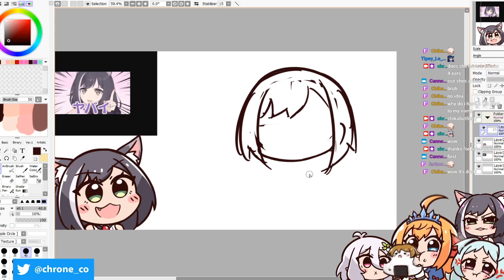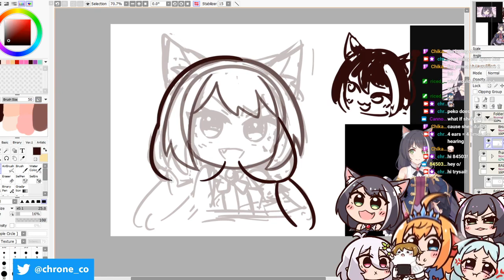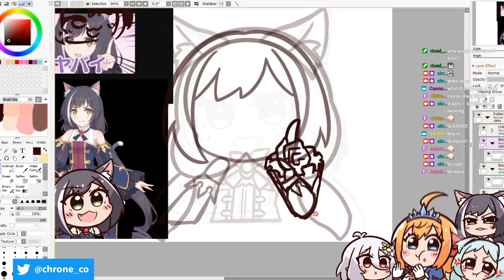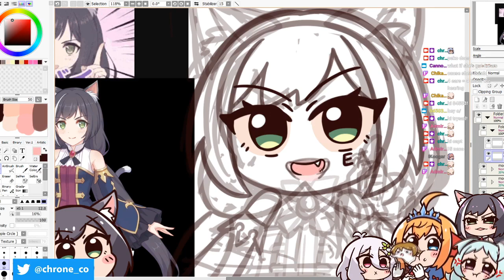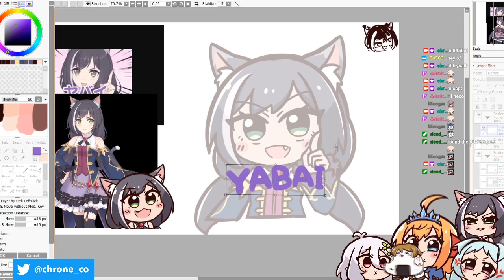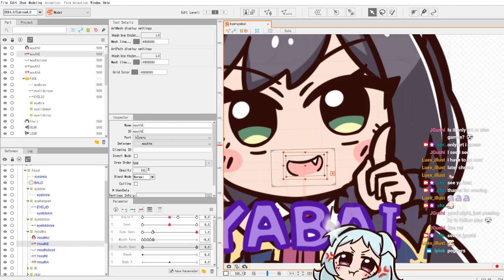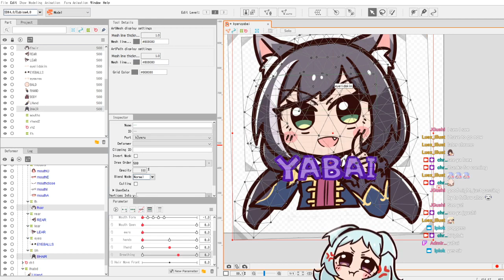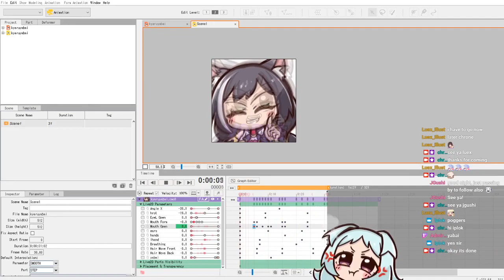Kyaru Yabai Timelapse Animation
Timelapse from twitch stream
Yabai!